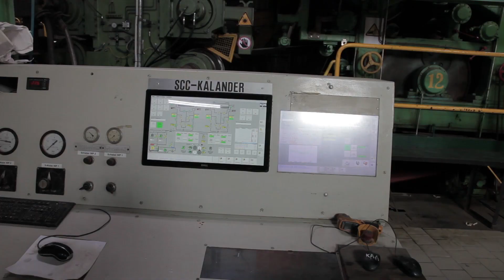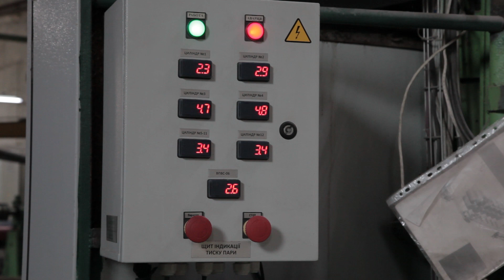125 років Зміївській паперовій фабриці